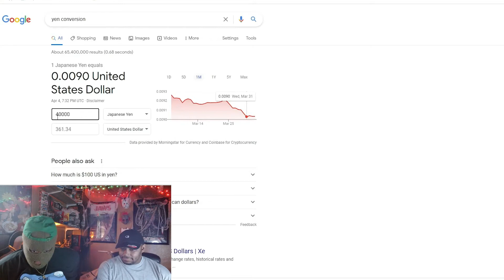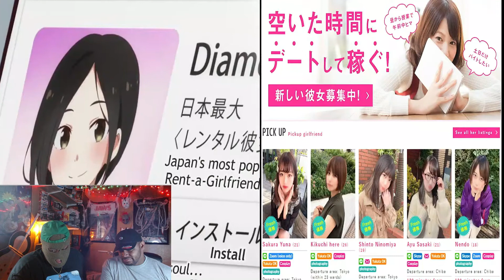CJ DACHAMP REACTION| KAZUYA IS DOWN BAD🤣💳💰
In today's video we will be reacting to Cj DACHAMP " KAZUYA IS DOWN BAD" when we seen this we was not ready for this video 🤣🤣🤣🤣 this guy is super DOWN BAD and it was so funny to watch lmao we hope yall enjoy the reaction🤣🤣🤣🤣🤣🤣

IF THERE IS A COPYRIGHT ISSUE OR IF WE HAVE REACTED TO A VIDEO OF YOURS AND YOU WOULD LIKE US TO TAKT IT DOWN, PLEASE FEEL FREE TO REACH OUT TO US THROUGH EMAIL: & WE CAN SORT EVERYTHING OUT. THANK YOU.